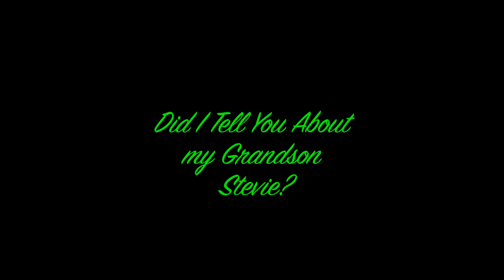Did I Tell You About my Grandson?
A video my grandsons ballgame in spring of 2023.